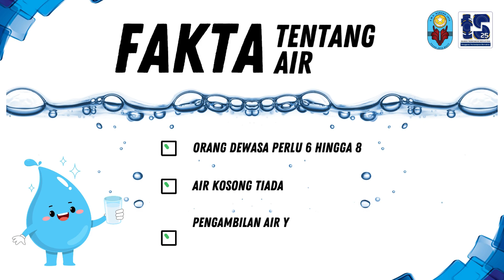KEMPEN MINUM AIR KOSONG SMK SUBANG JAYA